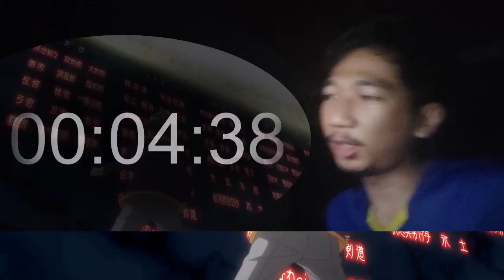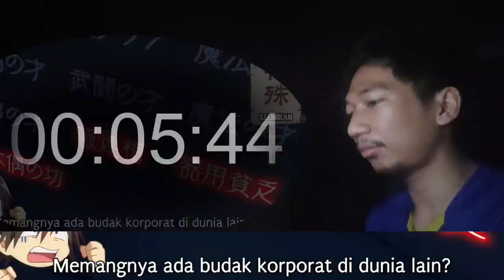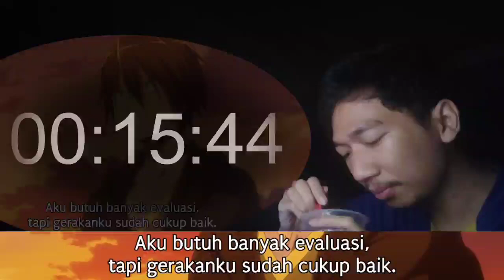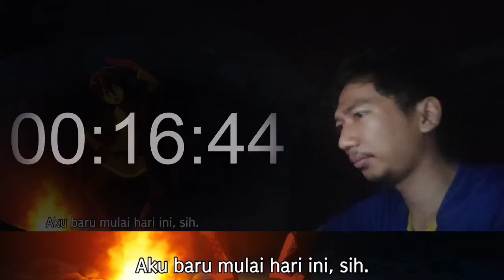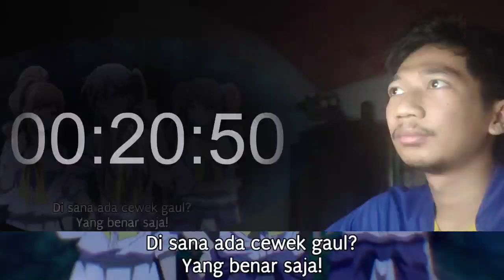ひとりぼっちの異世界攻略 episode 1 Full | REACTION INDONESIA